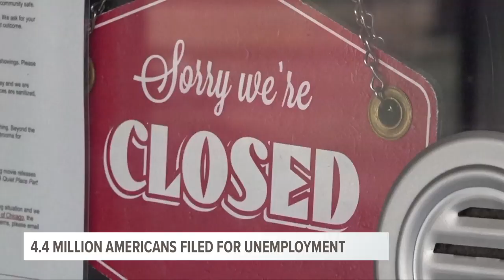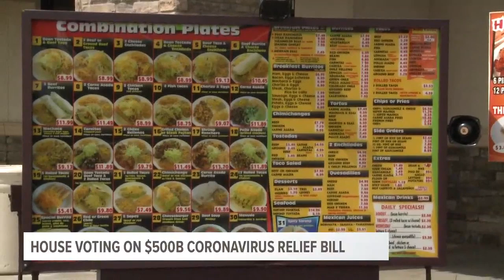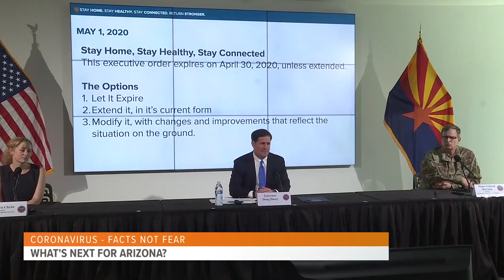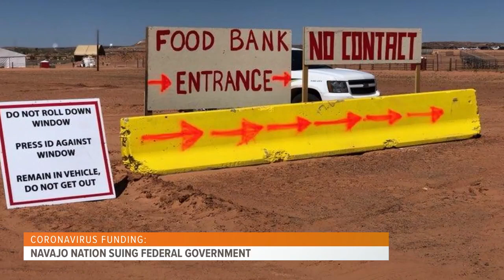Coronavirus in Arizona update for April 23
The number of coronavirus cases in Arizona has reached 5,769 as of Thursday, with 249 coronavirus-related deaths. Here's the latest COVID-19 update.